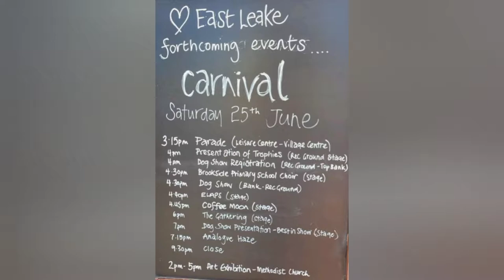Analogue Haze Live at East Leake Carnival, 25th June 2022. Fan Fone Footage 🤳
The 80s come to East Leake!!